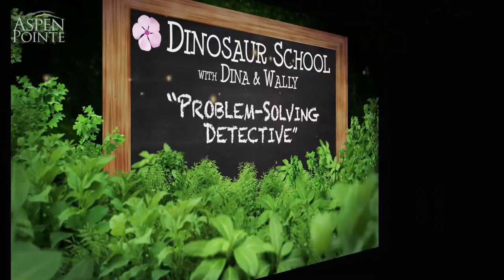AspenPointe Dinosaur Puppet Therapy "Problem Solving"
Welcome to AspenPointe's mental health counseling and substance abuse facilities located in Colorado Springs and outlying rural areas around Colorado. We offer a multitude of therapy, assistance and support for those who suffer from debilitating mental trauma, illness, psychological issues and drug and alcohol use treatment.

Acute Services, Walk-in Crisis Center (Lighthouse on Parkside Drive)
115 South Parkside Drive, Colorado Springs, CO 80910
Ph: (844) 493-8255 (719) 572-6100

AspenPointe Child & Family Services
179 S Parkside Drive, Colorado Springs,, CO 80910

AspenPointe - Innovation Center
2150 Executive Circle, Colorado Springs, CO 80906

AspenPointe Catering
Garden of Gods Rd. - AspenPointe Cafe at Citizens Service Center
1675 Garden of the Gods Road, Colorado Springs, CO 80907

AspenPointe Jet Wing
1795 Jet Wing Drive, Colorado Springs, 80916

AspenPointe Lehman
6208 N. Lehman Drive, Colorado Springs, CO 80918

AspenPointe Ruskin Drive - Community Garden
230 Ruskin Drive, Colorado Springs, CO 80910

Ruskin Drive - Counseling, Substance Use and Education
220 Ruskin Drive, Colorado Springs, CO 80910

AspenPointe Moreno Adult and Rural Services
875 West Moreno Avenue, Colorado Springs, CO 80905

AspenPointe Woodmen Walk-in Crisis Center & Outpatient Care,
St. Francis Medical Center North Care Bldg.
6071 East Woodmen Road, Suite 135, Colorado Springs, CO 80923

Rural: Bailey
460 County Road 43a, Bailey, CO 80421

Rural: Calhan: Community Outreach Center
328 10th Street, Calhan, CO 80808

Rural: Cripple Creek: Aspen Mine Center
166 E. Bennett Avenue, Cripple Creek, 80813

Rural: Fairplay
970 Castello, Fairplay, CO 80440

Rural: Fountain
350 Lyckman Drive, Fountain, CO 80817

Rural: Woodland Park
18401 Highway 24, Suite 119, Woodland Park, CO 80863

AspenPointe Administration
665 and 675 Southpointe Court, Colorado Springs, CO 80906